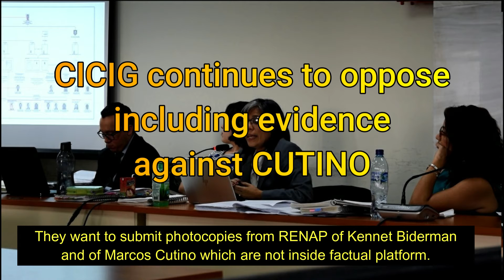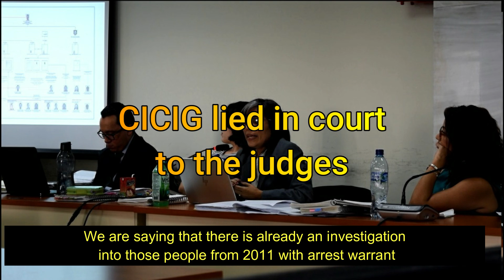CICIG lies in court about Cutino crime ring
During 5 years of trial of our family, CICIG continously lied to judges stating that Cutino crime ring doesnt exist and therefore no evidence against it can be accepted. This was a huge cover up! We presented abundant prove of their existence and operations including: thei office address and photos of it, some of their bank accounts, a list of many of their members which includes ex minister of international affairs Raul Morales, ex secretary of public ministry Mayra Veliz and many others, their home addresses and detailed description of their operations. When Cutino crime ring became notorious, CICIG changed their statements saying that apparently Cutino ring is under investigation since 2011 and there an arrest warrant on Marcus Cutino but they still denied to accept the evidence against the ring.